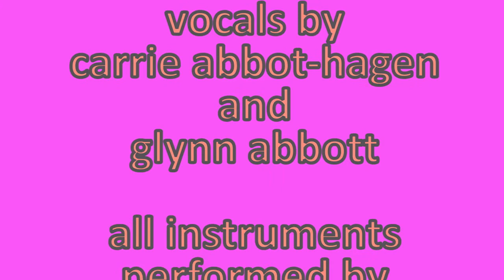Bobbleheads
The long awaited Bobble Heads song with my Daughter Carrie.